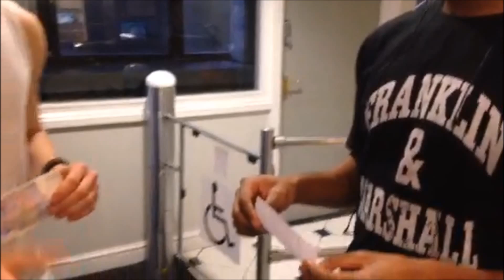J.Spades | Magic Transpo at the Gym! | Merry Christmas!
MERRY CHRISTMAS EVERYONE and HAPPY NEW YEAR!
Thank you for all your kind Support in the past year!
2014 will be a very busy year for me and Magic so Plenty of Uploads!!
A Street Magic Special and a few Live Shows are coming!!